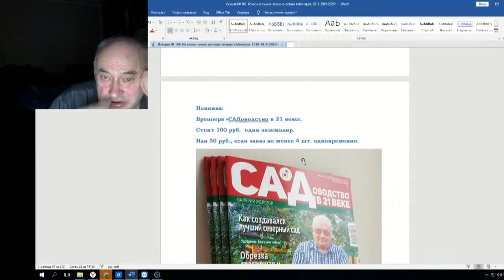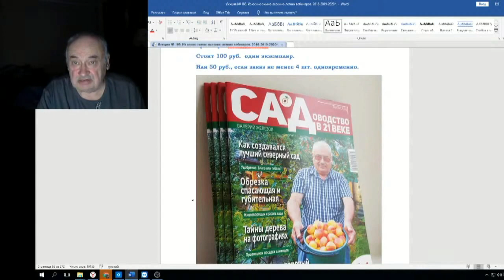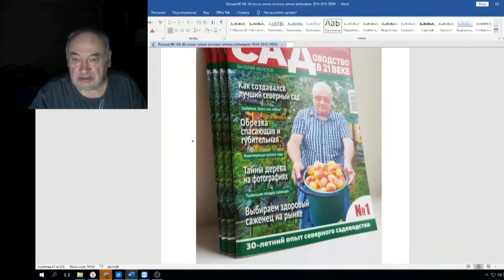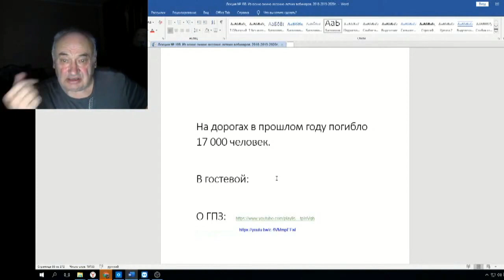Железов Валерий Вебинар 108 ч 11 Покупайте брошюры Железова с советами по садоводству